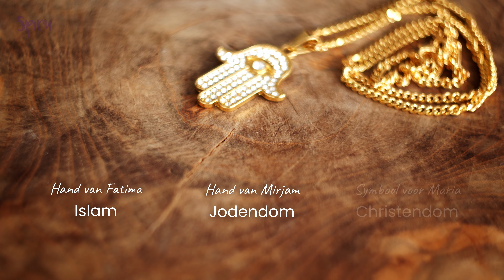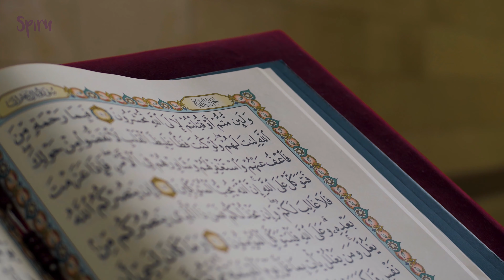#86 Hamsa Hand Betekenis | Maak Kennis met dit Veelzijdige Teken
De Hamsa of Hand van Fatima zie je steeds vaker verschijnen als bijvoorbeeld sieraad of tatoeage. Ik ga je er je meer over vertellen in deze video

Bij Spiru verkopen we Zenvolle producten. Maar dat doen we niet zomaar! In onze online Zen winkel vind je namelijk benodigdheden van over de hele wereld. Talloze tradities zijn in ons aanbod vertegenwoordigd. Bij Spiru geloven we namelijk dat persoonlijke groei voor iedereen iets anders betekent. Daarom houden we ons assortiment en onze service graag toegankelijk. Als je het ons vraagt zijn we eigenlijk allemaal Spirituele Avonturiers. Want zoekt iedereen niet een beetje naar het onbekende?

Hamsa Hand Betekenis: Maak Kennis met dit Veelzijdige Teken
.Namasté, ik ben Jeanine van Spiru. De Hamsa Hand of Hand van Fatima is een mysterieuze talisman.
 Deze sierlijke hand met vijf vingers en oog in het midden vind je namelijk op verschillende plekken terug.
In het Midden-Oosten en Noord-Afrika staan de tekens op deurposten, bungelen ze aan autospiegels en worden ze gedragen als sieraad door zowel moslims, joden en christenen. Zelfs in westerse yogascholen kom je de Hand van Hamsa steeds vaker tegen.
Het ontstaan van de hand van Fatima
Bij welke traditie het symbool van de opgestoken hand precies hoort, is een raadsel. Zo krijgt de Hand van Fatima Betekenis op verschillende manieren. Verschillende religies claimen het…
Hand van Fatima in Islam (de dochter van Mohammed), Hand van van Mirjam de Joodse profetes en als symbool voor Maria, de moeder van Jezus.
 in de islam, het jodendom en christendom wordt het handje dus toegeschreven aan vrouwen die bekend staan als voorbeelden van moederschap en zorg.
De Hand van Fatima in het Islam
De woorden hamsa, khamsa, khamesh of hamesh betekenen in verschillende talen letterlijk ‘vijf’. Moslims zien in de Fatima Hand daarom een verbeelding van de vijf leefregels of zuilen van hun religie: belijdenis, gebed, geven van aalmoezen, vasten en naar Mekka gaan.
D Hamsa hand in het Hindu en Boeddhisme
Hier vertegenwoordigt de Heilige Hand de energiestroom van de chakra’s in je lichaam, evenals de vijf zintuigen en de mudra’s.
Hand van Fatima in het Jodendom
Voor joden is het cijfer 5  juist verbonden met het aantal boeken van de Thora, hun heilige werken.
De Hamsa Hand heeft dus in elke religie een andere betekenis.
Omdat het gelukshandje zoveel betekenissen heeft, ziet deze er ook telkens anders uit.
 De Joodse hand van Mirjam is een eenvoudige mensenhand met teksten van de Thora erin gegraveerd. De Hand van Fatima is echter symmetrisch. Dat betekent dus twee duimen! Het dragen van de Hamsa Hand kan naar boven of beneden.
Waarom heeft Fatima’s hand twee duimen?
Volgens een islamitisch verhaal was Fatima pap aan het koken, toen haar echtgenoot Ali thuiskwam met een nieuwe vrouw. Fatima schrok zich een hoedje en liet de lepel los waarmee ze aan het roeren was. Uit pure verbijstering bleef ze koken met haar hand in de pan. Wonder boven wonder kwam ze er ongedeerd uit, maar wel met twee duimen. Dat is volgens gelovigen een teken van bijzondere bescherming door Allah.
Veel mensen zien de gelukshanger als uiting van vruchtbaarheid, vriendschap en vrede. Een open hand heeft bovendien niets te verbergen. Daarom zou de Hamsa trouw en oprechte steun stimuleren.